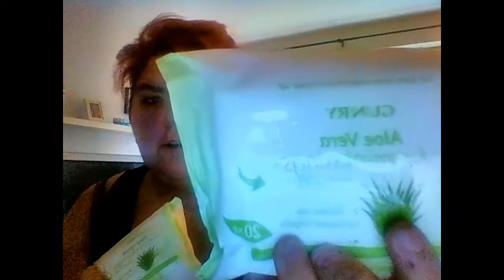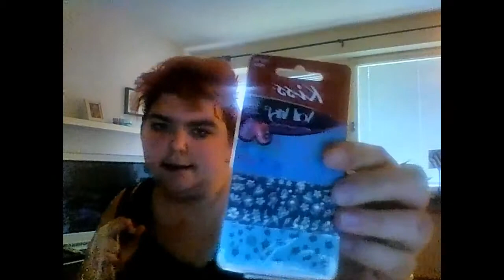✖LifeByLissi✖ UllaredHaul 2015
Facebook: Life By Lissi

Redigeringsprogram: Wondershare

 Lissi
27år
Jönköping